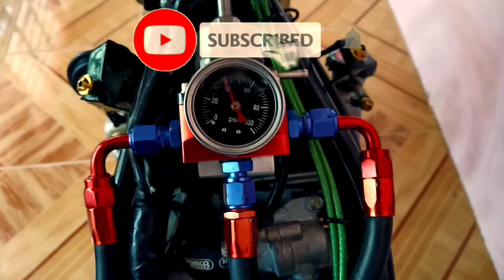Batang rider a.k.a hinete brief lang ang kargado🤣😂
honda rs150

Driving with may baby rs150
Gusto nya idrive sge go haha

Katuwaan lang, pero kung natumba di ako matutuwa😅

Di ako yung gumawa ng brief challenge di ko kaya😂